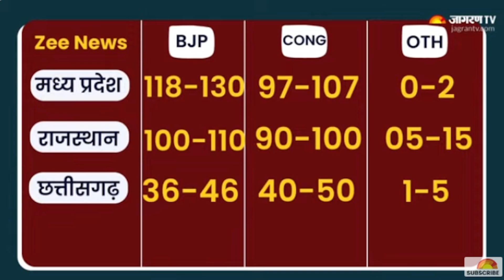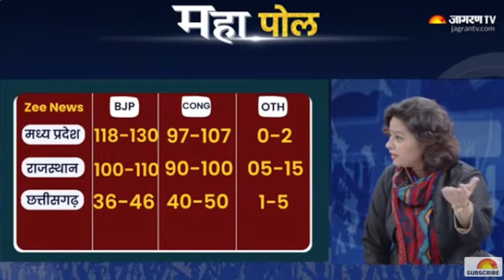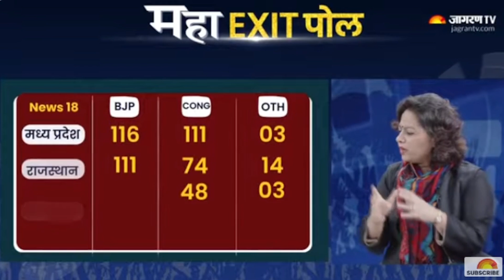Rajasthan Exit Poll 2023 Updates: राजस्थान में चौंकाने वाले आंकड़े | देखिए कौन आगे कौन पीछे?